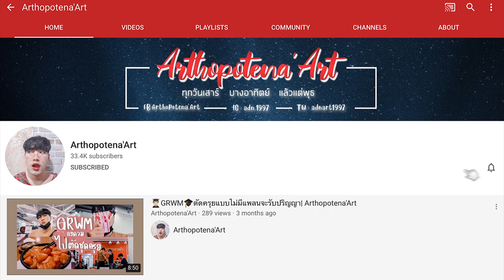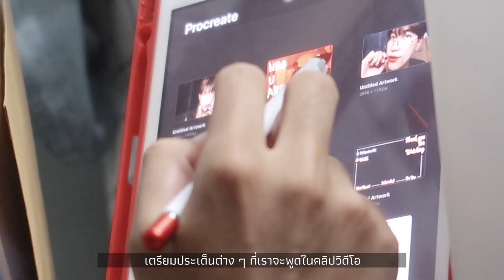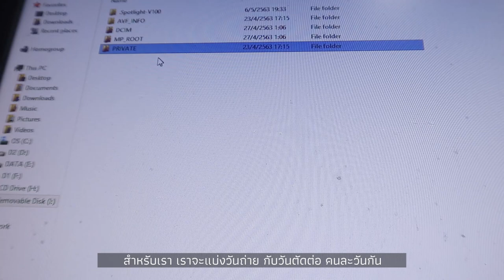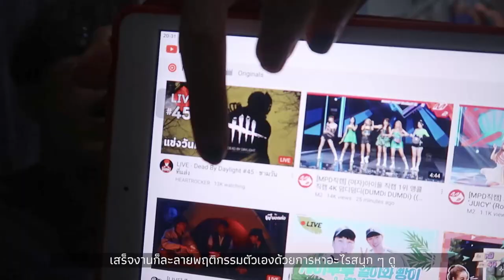🌤 1DAY WITH ME 🎬 เบื้องหลังยูทูปเบอร์ก็มาวะ | Arthopotena'Art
อันยองชินกูดึน วันนี้พามาอยู่ด้วยกัน 1 วันกับ ยูทูปเบอร์ เบื้งหลังเป็นไงต้องดู